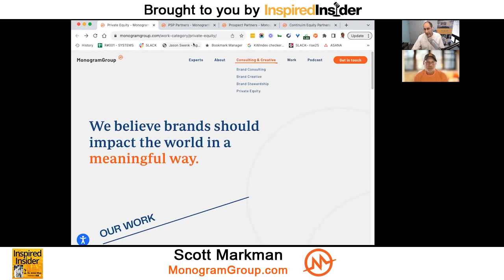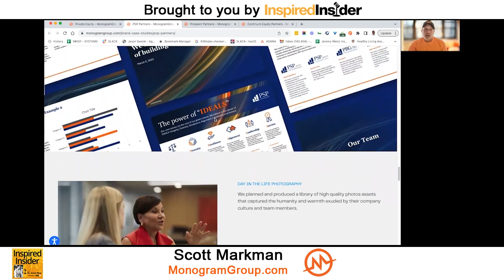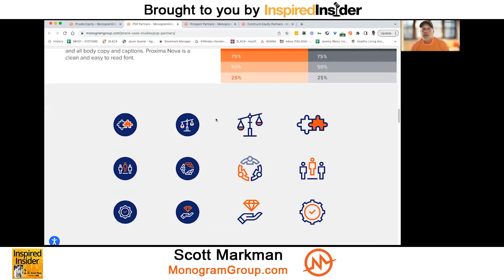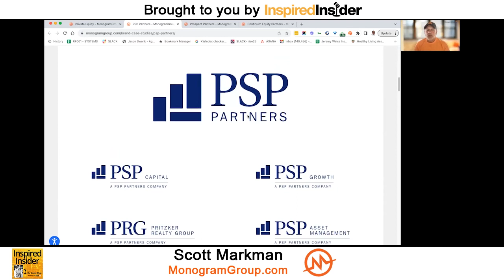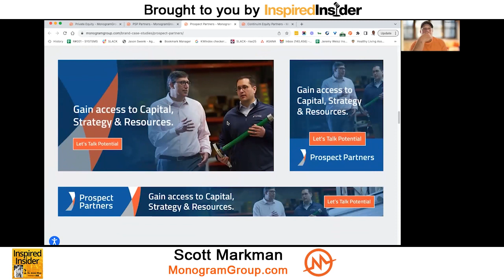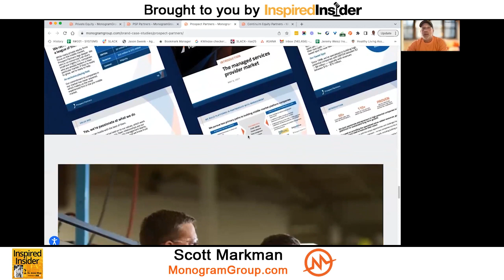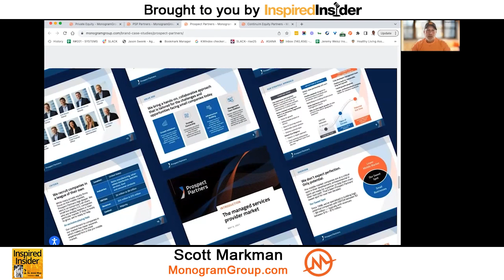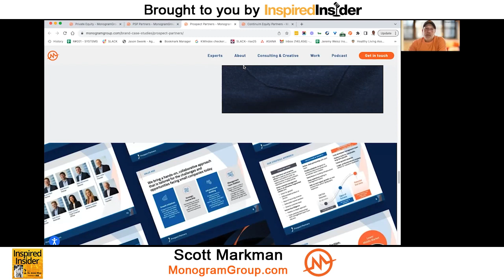[Top Agency Series] Branding in the Private Equity Sector With Scott Markman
Scott Markman is the Founder and President of MonogramGroup, a global brand consulting and creative agency. MonogramGroup specializes in serving middle-market B2B companies and private equity firms. With over 30 years of experience, Scott has managed clients in consumer, B2B, and NFP sectors including consumer products, industrial and tech products, retail, financial and professional services, and the arts. He has lectured about brands and marketing worldwide, and his work has been featured in many publications including The Wall Street Journal, Advertising Age, ARD German TV, Chicago Tribune, and more.

Here’s a glimpse of what you’ll learn:

• [0:00] Intro
• [03:47] Scott Markman talks about MonogramGroup and the services they offer
• [10:14] MonogramGroup rebranding process
• [14:33] Researching and branding
• [17:07] Scott explains the importance of being creative in the branding process
• [21:39] MonogramGroup’s customer success stories
• [28:55] Why do companies rebrand?
• [32:43] The evolution of MonogramGroup’s services niching down to private equity
• [41:34] Scott shares the value of having mentors as an entrepreneur

Running a private equity firm is challenging. It could be wise for entrepreneurs in this sector to think about rebranding. This way, they can communicate who they are and what they stand for to their customers. But how do they go about creating a great brand?

Scott Markman, a market leader in rebranding for the private equity sector, says that a great brand can inspire loyalty, trust, and even love. However, a bad brand can be a major turn-off for potential customers. It's the same case for entrepreneurs in the private equity sector. That's why companies need to pay attention to their branding and ensure that it's aligned with their business goals and values. Rebranding can also be a powerful tool for companies looking to refresh their image or pivot their strategy. He shares how he helps private equity firms with rebranding to understand their target audience, identify their unique value proposition, create a compelling brand message, and develop a visual identity that resonates with customers.

On this episode of the Inspired Insider Podcast, Dr. Jeremy Weisz sits down with Scott Markman, Founder and President of MonogramGroup, to discuss branding in the private equity sector. Scott talks about MonogramGroup, its rebranding process, the importance of being creative in the branding process, and the reasons for rebranding a company.